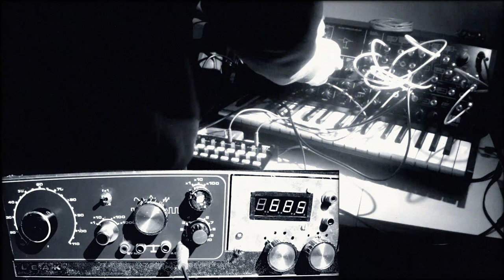untitled (ambient drone - Korg MS-20 - Doepfer Dark Energy - LEAK Oscillator)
untitled.
ambient drone.
Korg MS-20 - Doepfer Dark Energy - LEAK Oscillator.